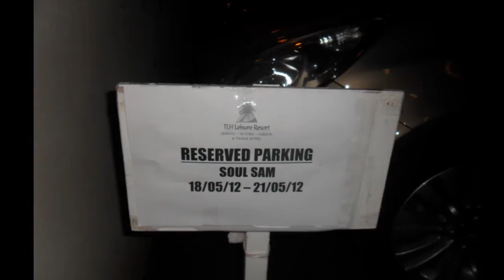Torquay Soul Weekender 2012.wmv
Torquay Soul Weekender, Northern soul weekend Torquay 2012, Kingsford Soul Weekend Torquay, Northern Soul Weekender.